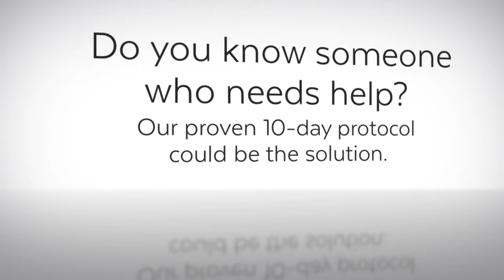Opioids Destroying Georgia's Families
America is struggling under the worst opioid crisis in our history and Georgia is experiencing the same effects but at a far worse level than the national average. Overdose deaths are at all time highs in Georgia and families are being destroyed. We offer a proven effective 10-day outpatient protocol. We answer the line 24/7. Georgia Opioid addiction help available.